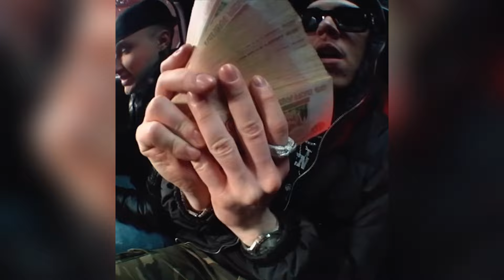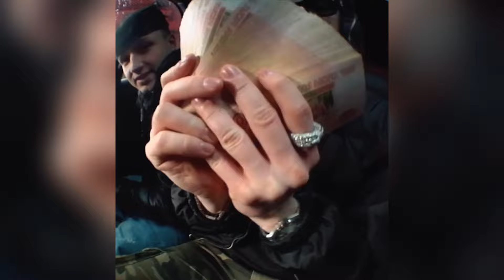♪ BIG BABY TAPE x KIZARU ~ Free Type Beat ~ "321" | (Prod. Young Waste)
Бит бесплатный для некоммерческого использования